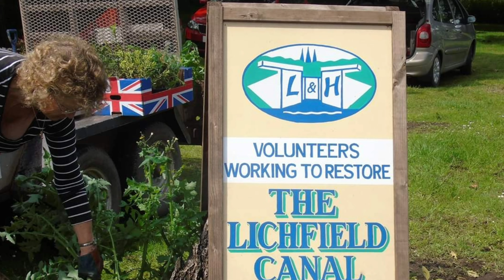Rose willow being planted for lichfield in bloom